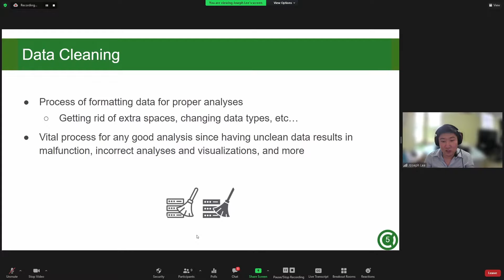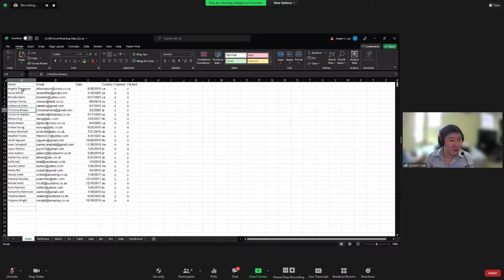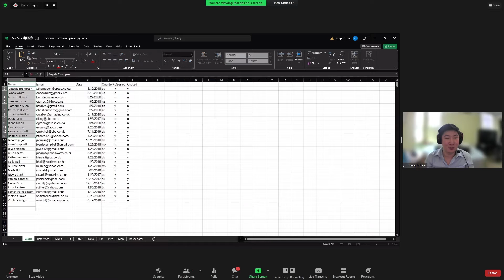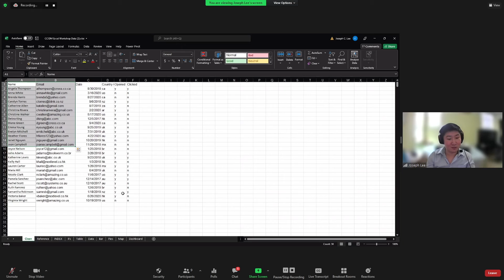HOW TO: Data Cleaning in Excel (Text to Columns, Removing blank rows, and more!)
Got messy data? Watch this bit-size video clip!

Learning Outcomes:
What is Data Cleaning?
Using Text to Columns
Removing Blank Rows
Formatting Text
Using the =TRIM function

Timestamps:
0:00- What is Data Cleaning?
0:48- Text to Columns
3:05- Removing blank rows
4:21- Formatting Dates
5:27- Space Trimming (=TRIM)
7:49- Outro

Acknowledgement:
This video was prepared by the Center for Customer Insights and Digital Marketing at the College of Business Administration at California State Polytechnic University, Pomona.